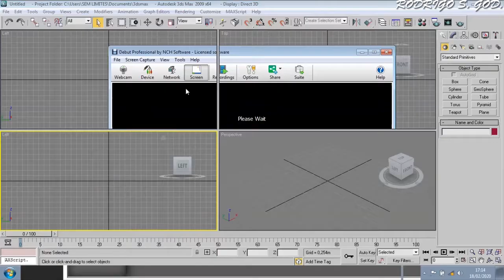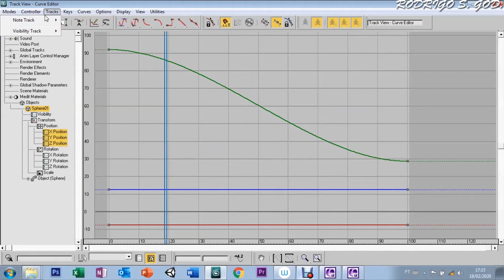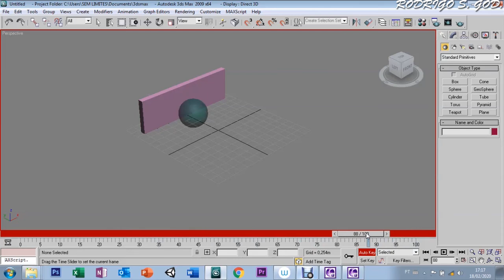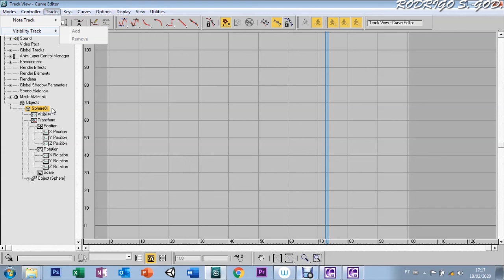AULA 86 - VISBILITY TRACK - 3DS MAX 9